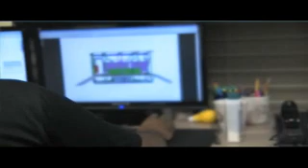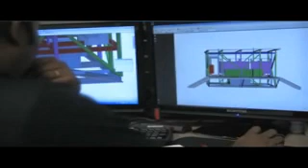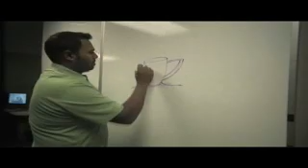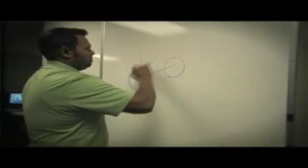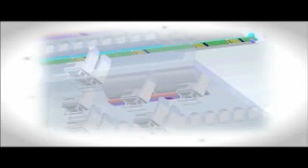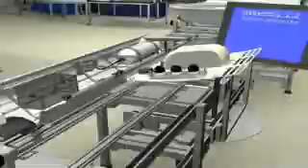Epitome Productions - PCSI Design